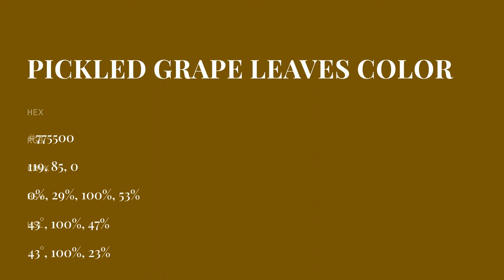Pickled Grape Leaves color #775500 hex color - Green color - Cool color 775500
What color is Pickled Grape Leaves ? #775500 hex color - Green color - Cool color 775500

Hex #775500 Color Code is also known as Pickled Grape Leaves color.